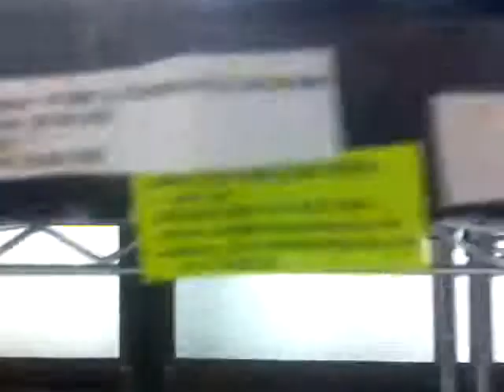Seeds under CFL at night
6/6/2013  Removed the power strip that was between the CFLs and the timer.  Timer has a manual over-ride feature and two outlets.  On the bottom right there is bucket of water to let it mellow at room temp.

This video shows the illumination of just the two grow CFLs which are 125 watts each.  There is no other source of light.

Planted the following, all of which are heirloom organics:  1 tray including carrots, red cabbage, hollyhock and fennel.  1 mixed tray of mixed variety tomatillos, eggplant, lavender, mixed variety peppers, five color chard, rosemary, "lemon" cucumber. 1 tray mix variety purple pole beans. 1 tray mix variety flowers. 1 tray mix variety watermelons. 1 tray mix variety tomatoes.